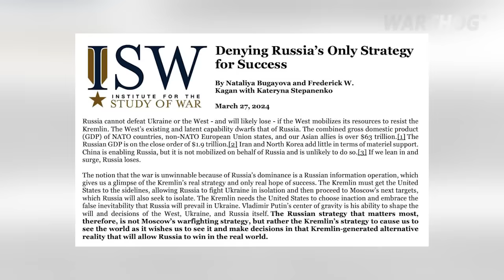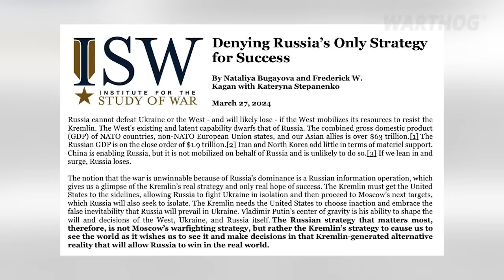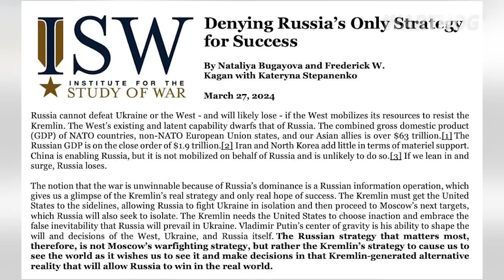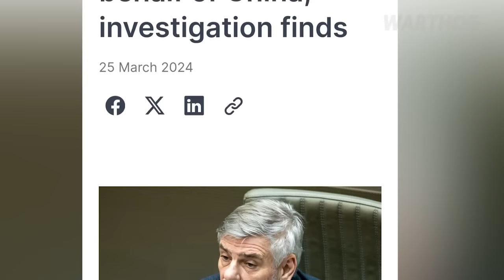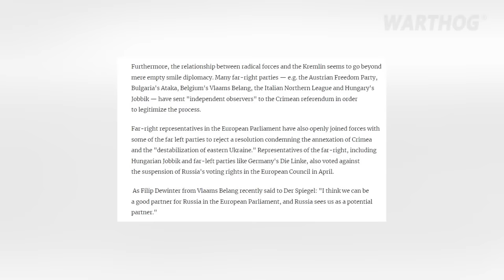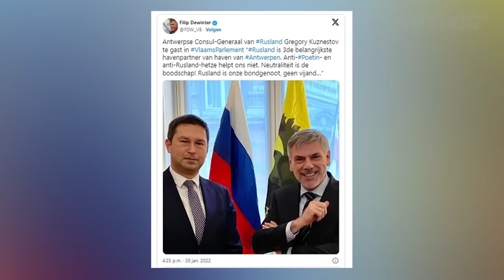ASTONISHING REPORT: ISW - IT'S A LIE THAT RUSSIA CANNOT BE DEFEATED IN UKRAINE || 2024